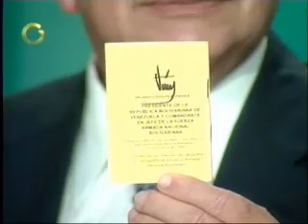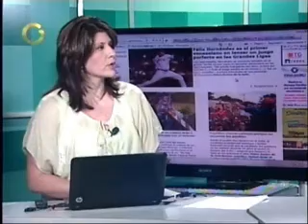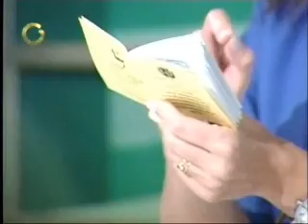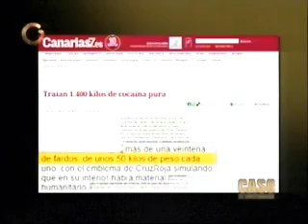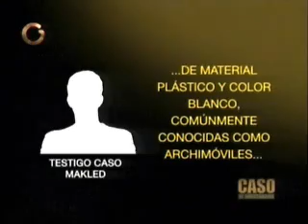Alo Ciudadano 15 Agosto - María Corina Machado habla del proyecto de Capriles